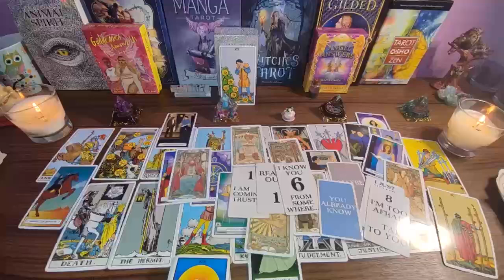CANCER 💖 "IF YOU THINK THEY ARE NOT INTERESTED, THINK AGAIN"💗😆 SEPTEMBER 2024 LOVE TAROT READING 🔥🔥